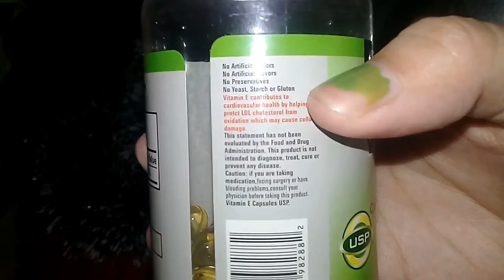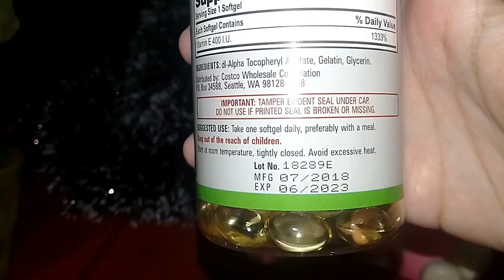PROLIFE ATLAS VITAMIN E 400 I.U. (REVIEW) | VLOGMAS DAY 3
Godbless you Guys 💗 Advanced Merry Christmas and Happy New Year 😊